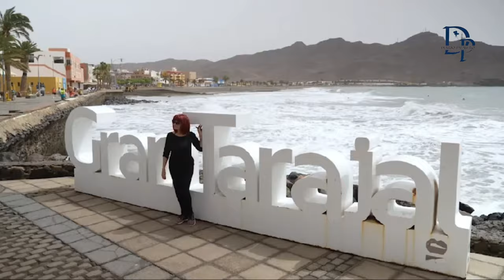Así está afectando el temporal a las